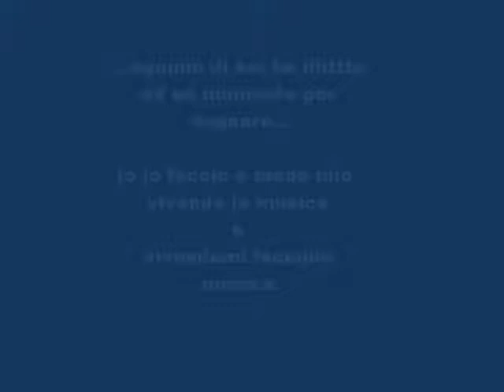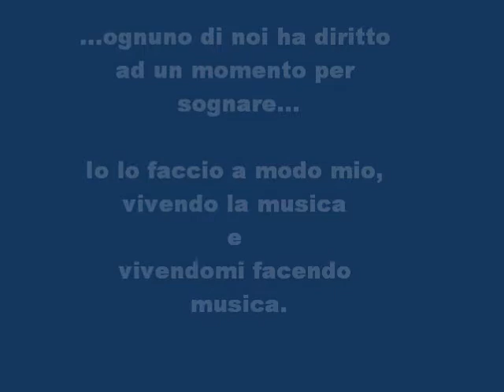Filmato AVRAI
Manuel Avrai